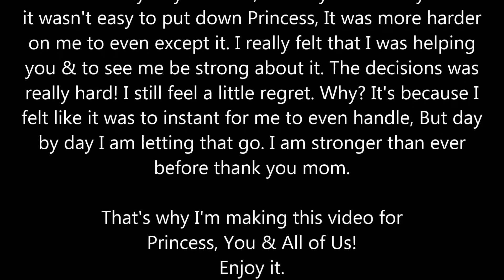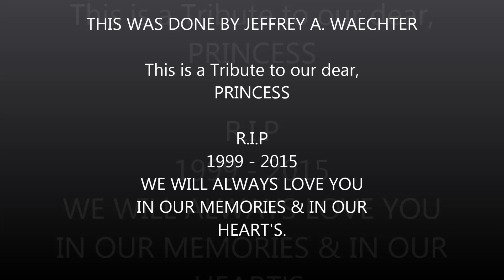Rest in peace | Princess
Our pet, our sister, our best friend & our angel. It's been one heck of a ride with you Princess. We've been through the ride of a life time of 16 years with you & I must say it was a good one. There were somethings we couldn't understand on knowing if you in pain or not, but our Mother knew it was a matter of time on what we must do to free you from your pain. Don't think for one second or think I wasn't going to rescue you away from the doctor. As soon as we decided I tried to stay very strong for you Princess. But I failed you at that exact moment. I bursted into tears & broke down & held you, then kissed you good bye. It's been 3 days & i'm going crazy & missing you everyday! But don't worry I am getting stronger by the day. I made this video to remind everyone to show you how I really am. I love & care about everyone around me, even people that I hardly even talk too & they all know who they are. I have alot of feelings inside of me & I know everyone has that same human feelings & emotions. So please bow your heads and pray for my little princess. Amen.

Thank you please enjoy my tribute video.

I do not own the copyrights to the song " See you again : by Wiz Khalifa" I am not making any money off this song or video if youtube decides to contact me to take it down I will, But in the meantime I want my family & friends to watch this video not just for me, but for my pet dog Princess that past away. thank you youtube.